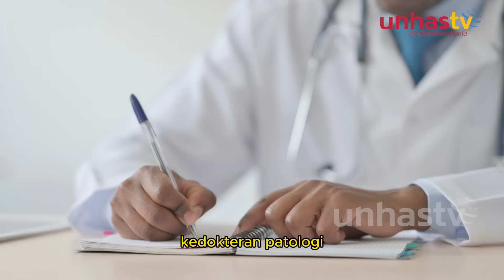Rahasia Mengerikan di Balik Sianida!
Unhas Insight - Rahasia Mengerikan di Balik Sianida!

Episode kali ini terkait dengan episode sebelumnya di Unhas Talk, namun kali ini kami membawa Anda ke dalam dunia ilmiah forensik untuk mengungkap misteri yang melingkupi kasus sianida yang kontroversial.